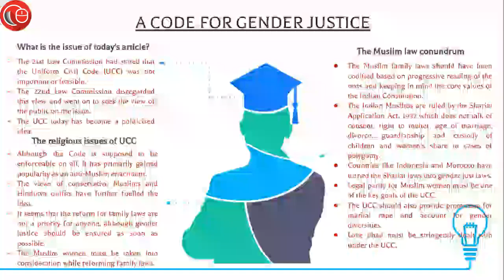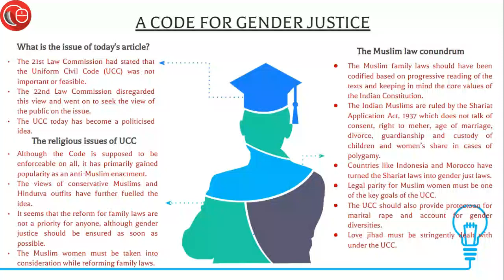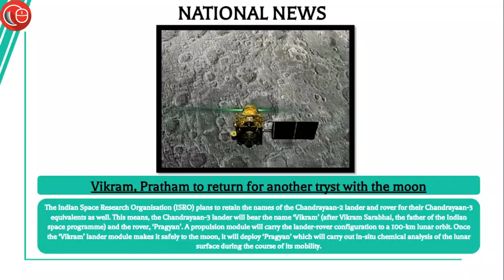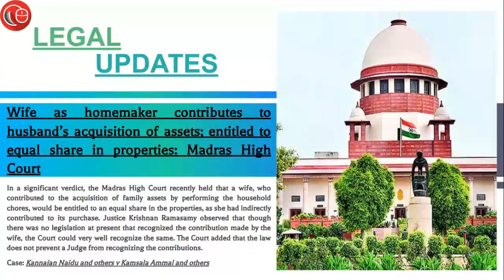Daily News Analysis for Judiciary and Law Exams | 26th June 2023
1) Editorial- (00:36)
i. A Code for Gender Justice- what are the religious issues of UCC and what is the Muslim Law Conundrum?

2) News Update- (06:10)
i. Govt. introduces 2 changes as it amends Electricity Rules 2020
ii. Vikram, Pratham to return for another tryst with the moon
iii. Diksha claims the Czech ladies open title
iv. PM Modi  conferred with 'Order of the Nile'

3) Legal Update- (08:54)
i. Wife as homemaker contributes to husband’s acquisition of assets; entitled to equal share in properties: Madras High Court
(Name of the case- Kannaian Naidu and others v Kamsala Ammal and others)